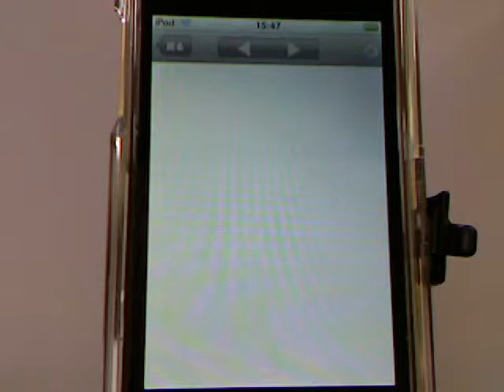LDNReader-iPhoneアプリ紹介 / iPhone5動画解説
ライブドアニュースの専門ビュワー

ネットニュースメッセージの技術規格に関連するRFCは、RFC 822、RFC 1036 などである。RFC 1036 の後継規格は何度か提案されているが、廃案になったものが多い。

日本では特に、インターネット掲示板やブログなどに押され、衰退しているニュースグループも多い。また、ネットニュースサービスの提供を打ち切ったインターネットサービスプロバイダが多い

NEWS ジャニーズ
news人
CNN news
weather news
BBC news
ABC news
NEWS ZERO
news us
週プレnews
CNN student news
47NEWS
NEWS 新曲
Google news
GLAD NEWS
news every
NEWS 画像
korea news
NHK world news
news pick up
livedoor news
NBC news
CBS news
Yahoo news
FOX news
news ポコポンペコーリャ
あやしいnews
english news
NHK news
news PV
Yahoo japan news
news web 24
rocket news
2ch news
news week
newsエンターテインメント
news チャンカパーナ
NEWS 歌詞
sneaker news
NEWS23
VOA news
373news
FNN news
news best
news 小山
BARKS news
TBS news
japan news
news24
NHK english news
新生news
philippine news
wether news
news choice
news weeeek
news 動画
news チャンカパーナ PV
itai news
breaking news
ますますnews
news happy birthday
news30over
world football news
NEWS 新曲 ポコポンペコーリャ
ABS cbn news
x news
news 小山慶一郎
news さくらガール
CBS evening news
news30
going!sports&news
whether news
ジャニーズネット news
F1 news
news23x
newsニッポン
GMA news
news live
news fighting man
news フルスイング
news 加藤
top news
ANN news
NEWS 恋のABO
dokujo news
asahi news
NEWS ジャニーズ ブログ
best trend news
news DVD
infoseek news
world news
news バンビーナ
news summer time
news ポコポンペコーリャ 歌詞
k-star news
news メンバー
news clip
aplus news